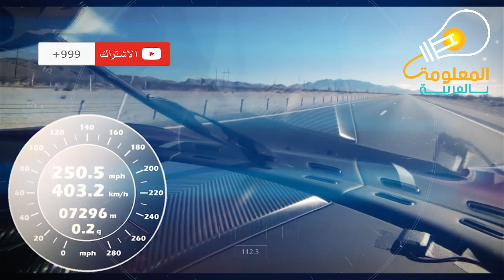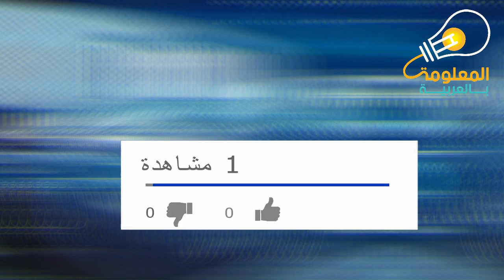السيارة السويدية الأسرع في العالم من بوجاتي شيرون 444.6 كم/س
اليوم لن نتحدث عن فيرون سوبر سبورت بل عن السيارة السويدية الخارقة كوينيجسيج اجيرا ار اس – Koenigsegg Agera RS السيارة السويدية الأسرع في العالم من بوجاتي

التي حطمت الرقم القياسي وسجل سرعة هائلة جعلتها أسرع سيارة إنتاجية في العالم بدون أي شك.
وكما يُظهر الفيديو المرفق ضمن هذا الخبر تمكنت سيارة اجيرا ار اس من الوصول إلى سرعة 444.6 كم/س ، لتصبح بذلك أسرع سيارة في العالم.
وصلت هذه السيارة الخارقة إلى هذه السرعة الهائلة بقيادة السائق المحترف Niklas Lilja على مضمار خاص في ولاية نيفادا الأمريكية ، وسبق وحطمت سيارة اجيرا ار اس الأرقام التي سجلتها سيارة بوغاتي تشيرون أثناء تسارعها من 0 إلى 400 كم/س ثم التوقف بشكل تام،.